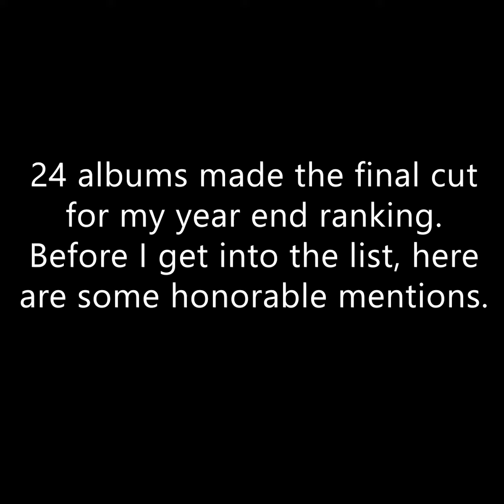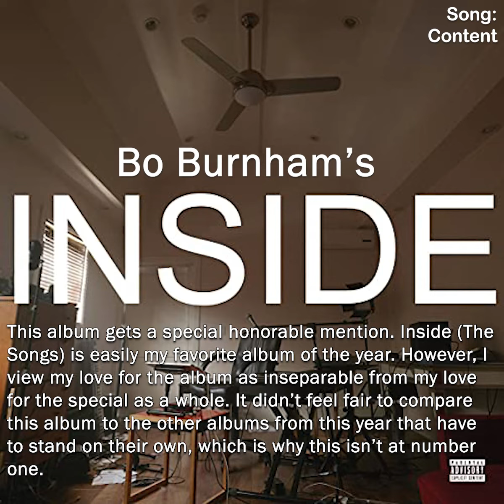My Favorite Albums of 2021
I tried to pick songs that best capture the sound and feel of the record, so if you like what you hear then give the album a listen.
To be eligible for my list you had to be a full-length LP released sometime in the 2021 calendar year.
I'm curious what you think of the ranking, so let me know if you would have rated them differently.
Also, apologies for some of the low-quality album covers.